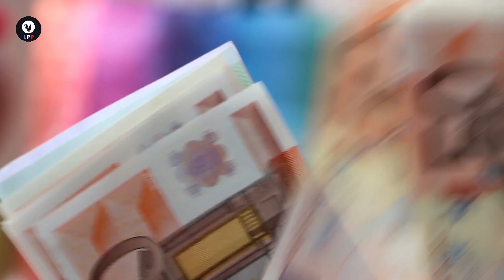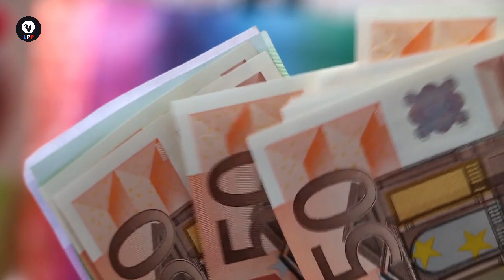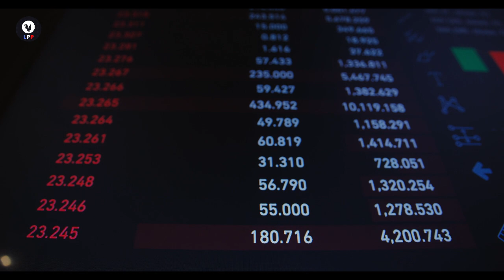Le marché unique de l'UE et de l'euro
Rejoignez notre expert en géopolitique et économie alors qu'il plonge dans les subtilités du marché unique de l'Union européenne et de la monnaie commune, l'euro.